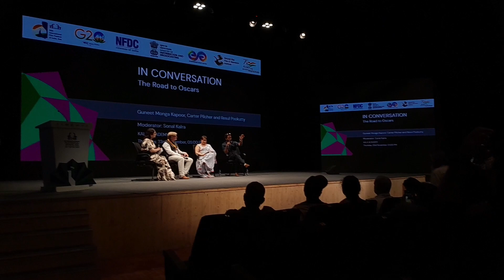Road to Oscar | @Kalagramakannadaಆಸ್ಕರ್‌ಗೆ ದಾರಿ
Road to Oscar
Conversation
The Academy Awards, commonly known as the Oscars, are awards for artistic and technical merit for the film industry. They are presented annually by the Academy of Motion Picture Arts and Sciences located in Beverly Hills, California, United States, in recognition of excellence in cinematic achievements as assessed by the Academy's voting membership.The Academy Awards are regarded by many as the most prestigious, significant awards in the entertainment industry in the United States and worldwide.The Oscar statuette depicts a knight rendered in the Art Deco style.

The major award categories are presented during a live televised Hollywood ceremony that is typically held in February or March. It is the oldest worldwide entertainment awards ceremony. The 1st Academy Awards were held in 1929, the second ceremony in 1930 was the first one broadcast by radio, and the 1953 ceremony was the first one televised. It is also the oldest of the four major annual American entertainment awards; its equivalents – the Emmy Awards for television, the Tony Awards for theater, and the Grammy Awards for music – are modeled after the Academy Awards.
The first Academy Awards presentation was held on May 16, 1929, at a private dinner function at The Hollywood Roosevelt Hotel with an audience of about 270 people.

The post-awards party was held at the Mayfair Hotel. The cost of guest tickets for that night's ceremony was $5 ($85 at 2020 prices). Fifteen statuettes were awarded, honoring artists, directors and other participants in the film-making industry of the time, for their works during the 1927–28 period. The ceremony ran for 15 minutes.

For this first ceremony, winners were announced to the media three months earlier. For the second ceremony in 1930, and the rest of the first decade, the results were given to newspapers for publication at 11:00 pm on the night of the awards. In 1940, the Los Angeles Times announced the winners before the ceremony began; as a result, the following year the Academy started using a sealed envelope to reveal the names of the winners.

ancient indian history kannada
indian art and culture in kannada
street food india kannada
karnataka top 10 tourist places
indian national movement kannada
daily english speaking practice in kannada
features of indian economy in kannada
how to paint wall at home kannada
how to improve concentration and focus in kannada
intraday trading strategies in kannada
healthy breakfast ideas kannada
cow farming in india kannada